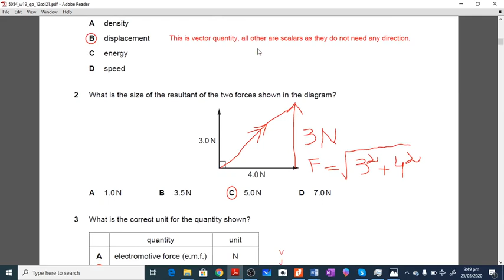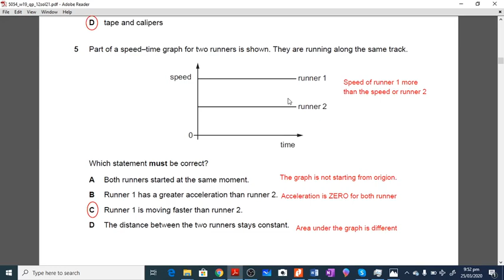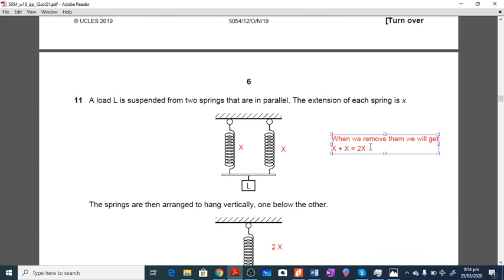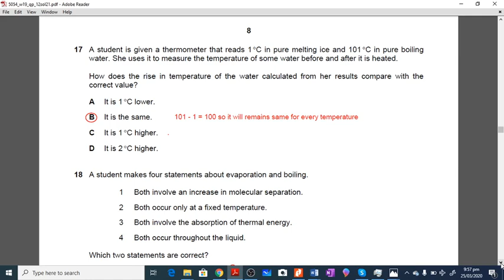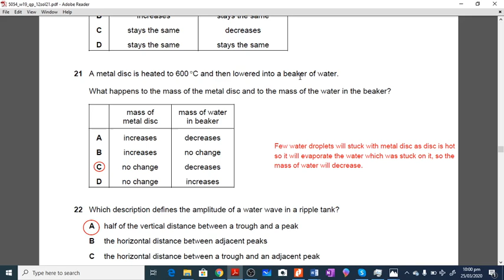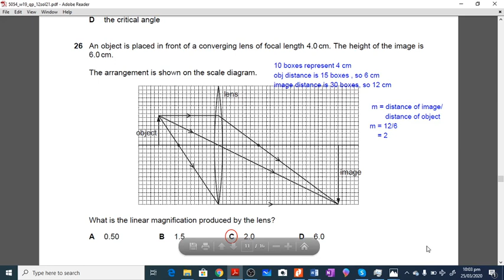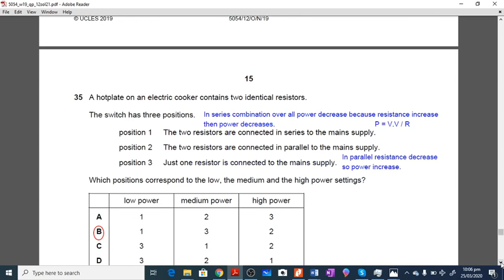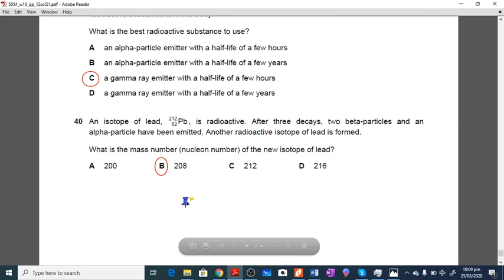Physics O levels Oct Nov 2019 5054/12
Topic Delivered By Kamran Khalil.

Physics O levels Oct Nov 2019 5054/12 complete paper solution with explanation of each question in detail.